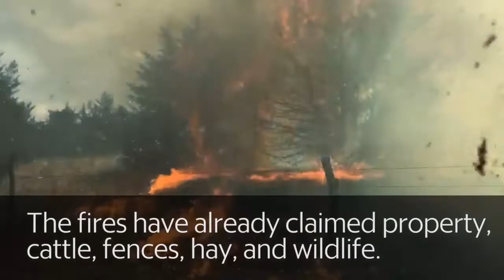Despite wildfire damage, a silver lining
An recap of the wildfires that have been burning since Tuesday, scorching nearly 400,000 acres across Kansas and Oklahoma. Despite the damage in the short-term, the habitat that rises when rains hit burned areas will be favorable for grazing and wildlife.